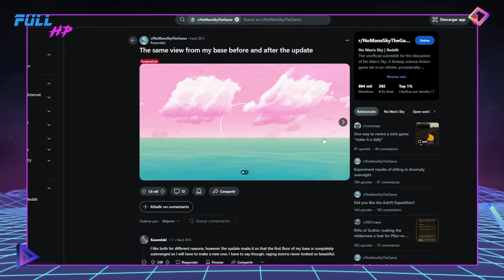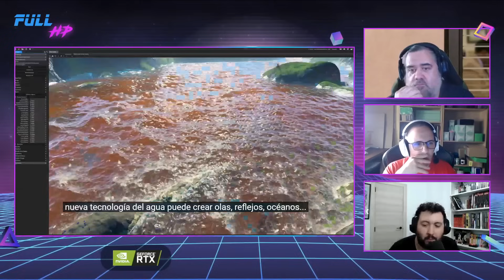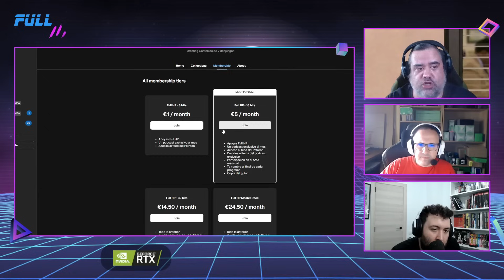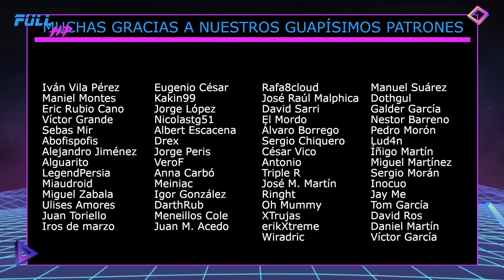NINTENDO presenta un NUEVO ACCESORIO para SWITCH. Lo NUEVO de COD es MUY LOCO - Full HP 1.277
Último programita de la semana con las presentación de un nuevo accesorio para Switch de la mano de Nintendo. ¿No os huele rarete este accesorio tantos años después?
Y el resto de información videojueguil, con lo nuevo de Call of Duty, otro DLC para No Man's Sky, la fecha de EA Sports FC 25, la llegada de Splitgate 2, la casi liada de Dragon Age: The Veilguard, el nuevo gameplay de El Escudero Valiente, y la colaboración entre Xbox y Deadpool.
¡Qué paséis un finde genial!

Noticias:
00:00 - Intro
01:55 - LA NOTICIA DEL DÍA: Nintendo presenta un nuevo accesorio para Switch
12:52 - Lo nuevo de Call of Duty es muy loco
24:12 - Todo ha cambiado en No Man's Sky
31:02 - EA Sports FC 25 ya tiene fecha
39:57 - Splitgate 2 es oficial
43:59 - Dragon Age: The Veilguard casi la lía
48:27 - Nuevo gameplay de El Escudero Valiente
51:42 - Xbox y Deadpool
(Confirmado que se puede participar desde España)
59:36 - LA PREGUNTA DEL DÍA: "¿Qué otra colaboración entre empresas os gustaría?"

¡Utiliza nuestro link de referidos en Amazon!